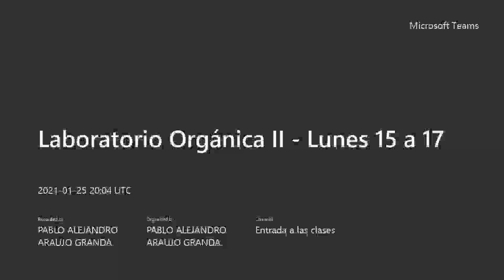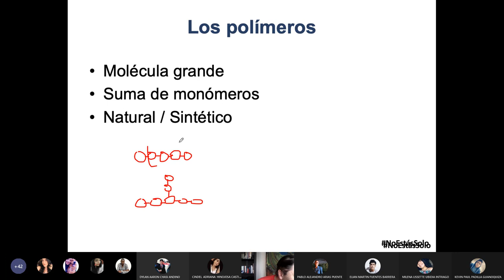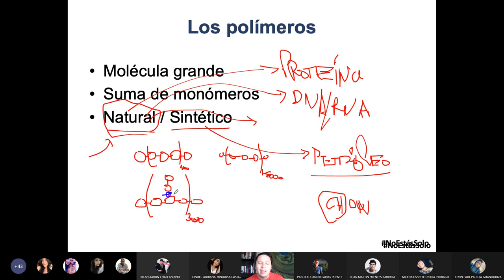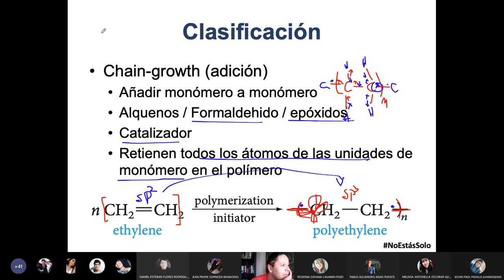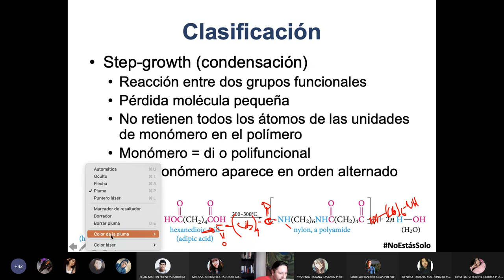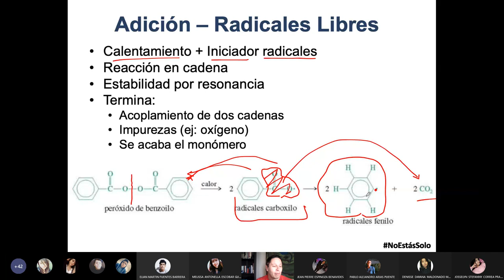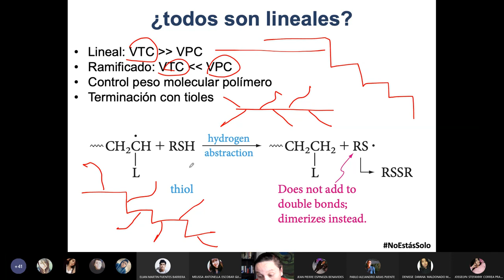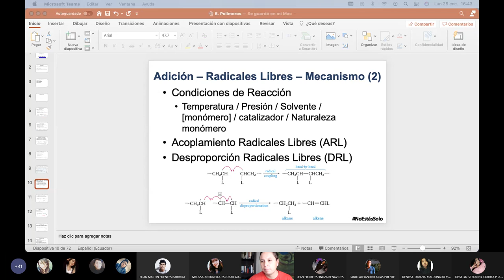25.01.2021 - Química Orgánica 2 - Polimerización por radicales libres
En esta clase charlamos sobre la polimerización siguiendo la via de los radicales libres.